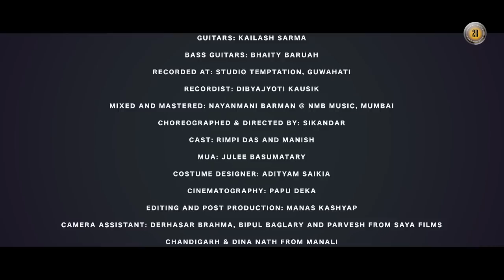Bin Tere |New Hindi Love Song 2021 | R.Sanzarang | Priyanka Bharali | Rimpi Das | Manali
R.Sanzarang Entertainment presents video of our most awaited new song “Bin Tere” by Rekib Riki and Priyanka Bharali & Music by Himangshu Dev Choudhury. A song of Love.
Watch this beautiful song “Bin Tere” online and Watch Manish in a totally different avatar, paired with the most talented Rimpi Das for the first time.
R.Sanzarang Entertainment in Association with Reloaded Entertainment Presents Mere Khuda’ Official Music Video.
Cast: Rimpi Das and Manish
Singer: Rekib Riki and Priyanka Bharali
Lyrics /Tune: Rekib Riki and Hemant Bikash
Flute: Anjan
Guitars: Kailash Sarma
Bass Guitars: Bhaity Baruah
Recorded At: Studio Temptation, Guwahati
Recordist: Dibyajyoti Kausik
Mixed and Mastered: Nayanmani Barman, @ NMB Music, Mumbai
MUA: Julee Brahma
Costume Designer: Adityam Saikia
Cinematography: Papu Deka
Camera Assistant: Derhasar Brahma, Bipul Baglary and Parvesh @ Saya Films, Chandigarh and Dina Nath from Manali
Edit and Post Production: Manas Kashyap
VFX: Dipankar Sahariya
Still Photography: Sahid Malik
Production Controller: Sahid Malik
Executive Producer: Rekib Riki
Produced By: Devi Swargiary
Concept, Choreographed and Directed By: Sikondar
Travel Partner: Rupam Dutta and Dibakar Devnath for Apex Associates, Guwahati.
Manali Line Producer: Ramesh Rajnu @ RR Production, Himachal Pradesh
Spot Boy: Raju, Prem and Dina Nath